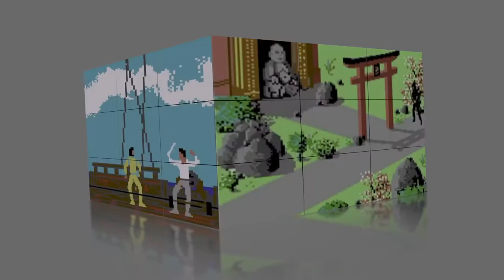Interview mit Rolf-Dieter Klein bei Legendary Games - Ports of Call - 3/2019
Wirtschafts- und Managementspiele sind ein typisch deutsches Genre. Zahlreiche Spiele rund um kaufmännische Tätigkeiten waren im deutschsprachigen Raum schon immer populärer als im Rest der Welt. Dies gilt auch für den 1987 auf dem Amiga erschienenen Klassiker Ports of Call von Aegis Interactive Software. Mit Rolf-Dieter Klein konnte unser Podcast einen der hauptverantwortlichen Programmierer für ein Interview gewinnen.

Herr Klein ist bis heute der Mann hinter der Marke Ports of Call, setzte den Klassiker für Mobilsysteme um und entwickelt weiterhin stetig neue Inhalte für die aktuellen Versionen der Spieleserie. Im Interview gibt er uns Einblicke über die Entstehung des Spiels, das bewegte Leben der Marke Ports of Call und über die zukünftigen Pläne der Spieleserie.

​An dieser Stelle möchten wir uns nochmals herzlich bei Rolf-Dieter Klein für sein geduldiges und ausführliches Antworten auf unsere Fragen bedanken.

​Das Interview ist zusätzlich als nachbearbeitete Podcastfolge auf unserer Homepage verfügbar. Wir wünschen allen Zuschauern und Zuhörern viel Spaß und möchten uns bei euch für eure Unterstützung bedanken.